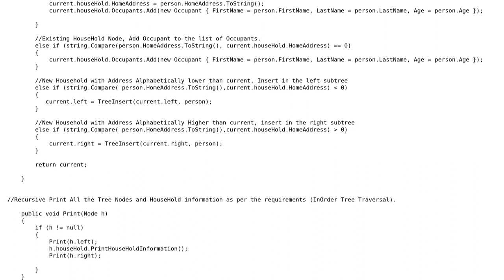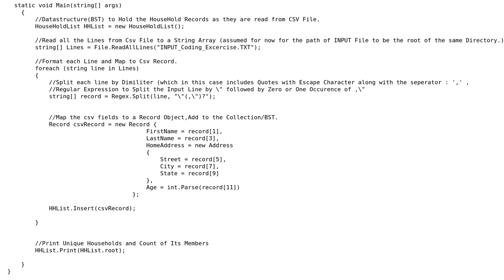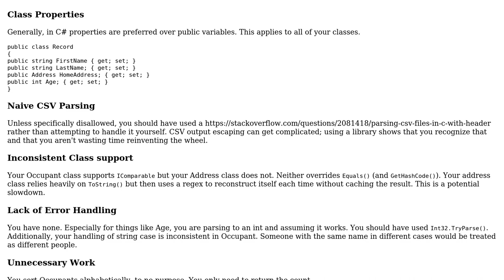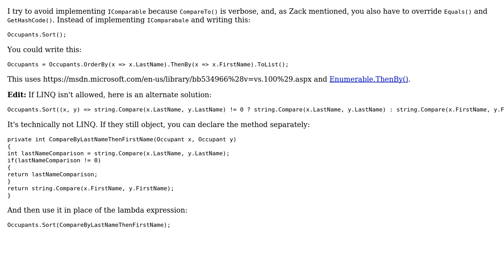Counting occupants in each HouseHold provided large file of comma seperated personnel records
Code Review: Counting occupants in each HouseHold provided large file of comma seperated personnel records

With thanks & praise to God, and with thanks to the many people who have made this project possible! | Content (except music & images) licensed under CC BY-SA | Music | Images & others | With thanks to user Zack user Risky Martin user Eric Arthur Blair user doug65536 and the Stack Exchange Network Trademarks are property of their respective owners. You are responsible for your own actions.